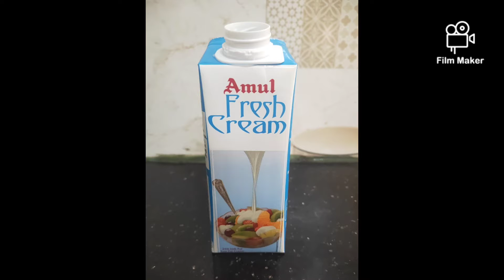Quick and easy Homemade Ice cream || 2 Ingredients || Malai kulfi recipe || Just in 10 minutes